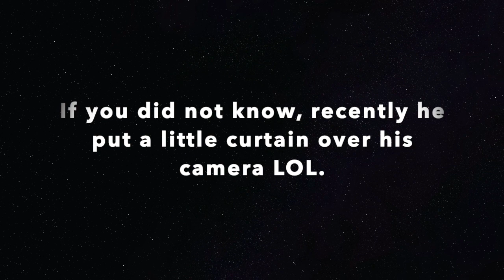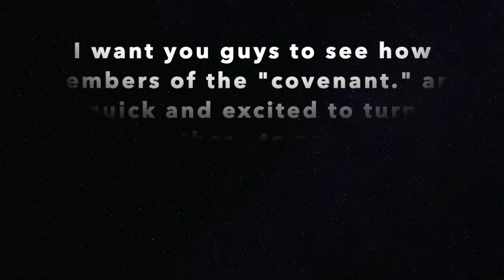LTG dicksucker FiveStarJah loses mod, controller slam, narcissism so cringy it ain't even funny.